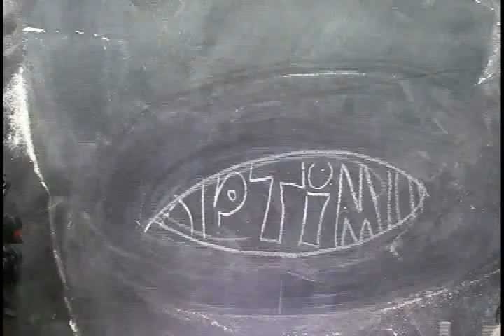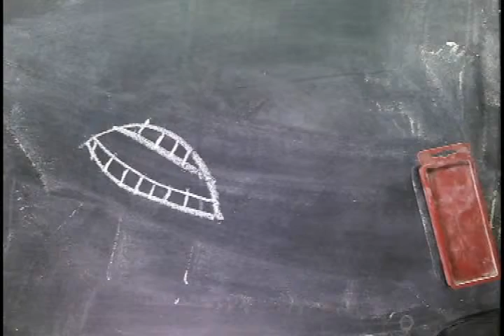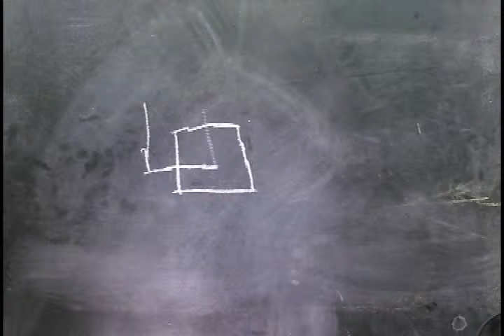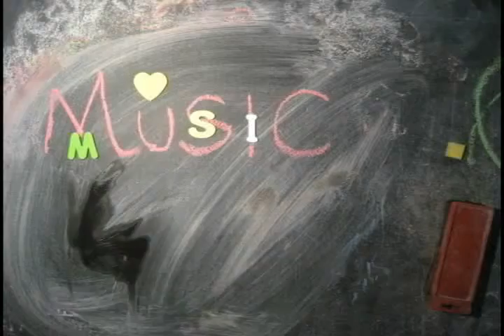Jos - Summer 2011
stop motion animation created by my nephew Jos during his annual summer visit.